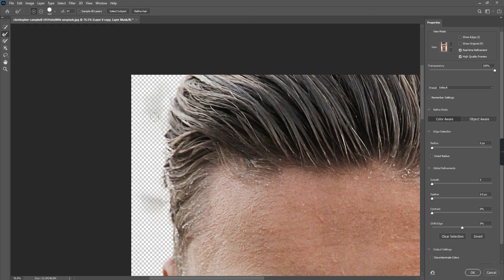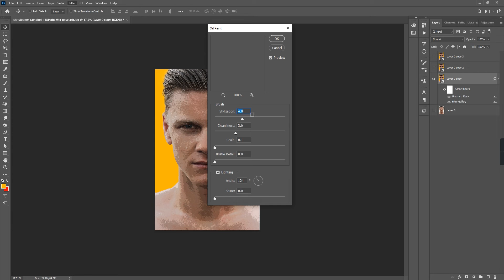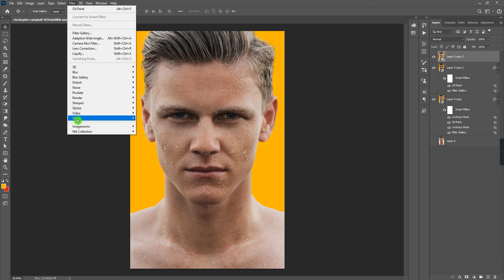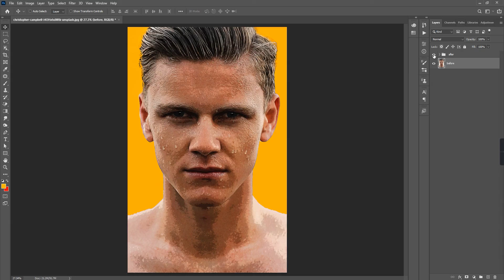Create Oil Paint Effect In Photoshop cc2021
Hello Guys,
Welcome to the VISHU FOTOGRAPHY. Photoshop cc 2021 Showing You How To  Create Zombie Portrait  Effect In a Very Easy Way.